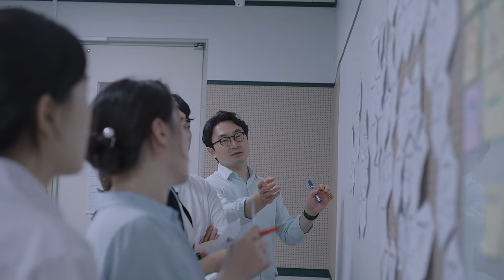유네스코가 인증한 한양대학교만의 차세대 교육 모델｜한양대학교 IC-PBL Official Trailer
LG전자, 서울디지털재단, 성동구청 등 이렇게나 많은 곳과 함께하는 수업이 한양대에 있다고요??
다양한 기업·기관과 연계된 문제해결중심 차세대 교육 모델, 한양대학교 IC-PBL!!

교수와 학생, 그리고 참여 기업, 기관 관계자가 직접 경험한 이야기들을 들려드립니다.
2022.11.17.Thu Official Video Coming Soon